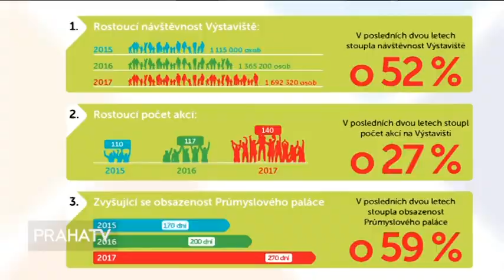Výstaviště Praha představilo program na letošní rok